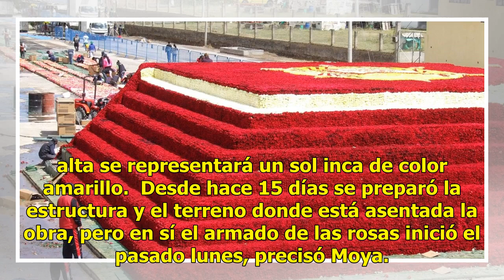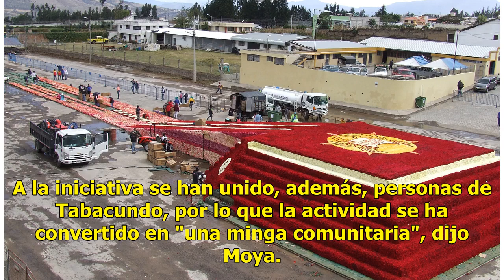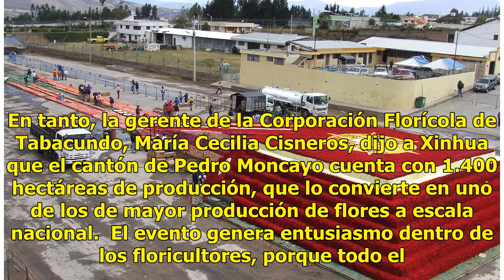Buscan récord Guinness de arreglo floral más grande del mundo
QUITO.- El cantón agrícola Pedro Moncayo, ubicado al norte de la provincia ecuatoriana de Pichincha, aspira a romper mañana sábado el récord Guinness del arreglo floral más grande del mundo, informó hoy viernes la concejal municipal, Verónica Sánchez. Leer más: Video Hombre con las uñas más largas s...